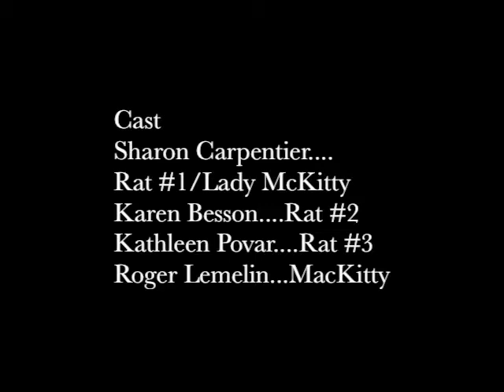MacKitty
A short film inspired by Shakespeare’s “The Tragedy of Macbeth” ,many childhood years watching Tom & Jerry and a profound love of cheese.